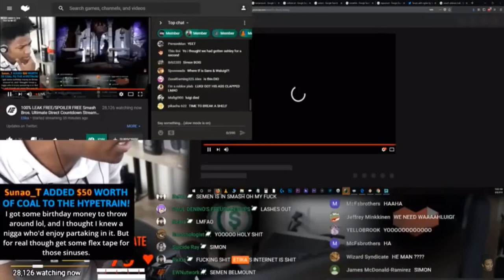Etika Bro what is going on with Nintendo right now meme